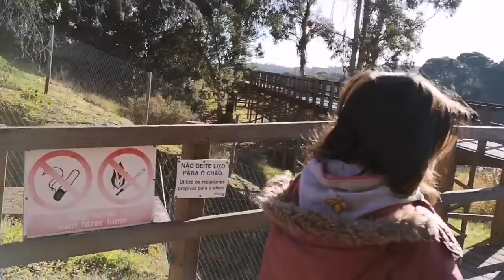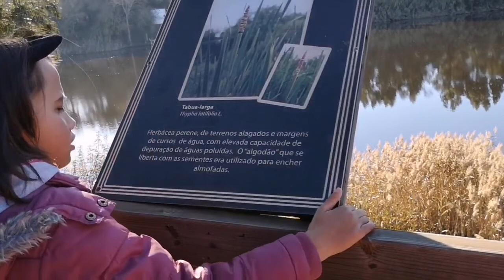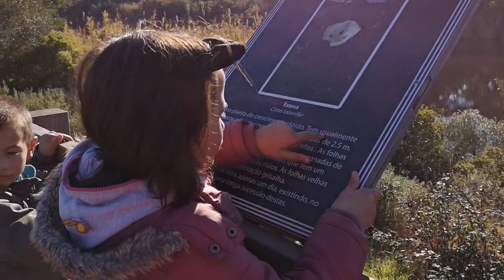Passeio de domingo | São Santos